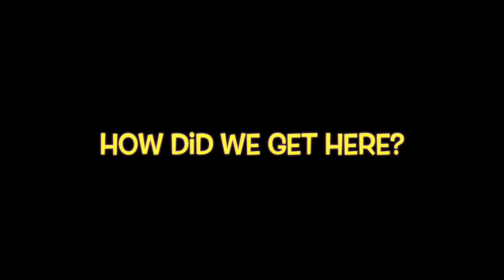What's Your Love Language?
It’s that time of year... Let’s talk love languages 😍